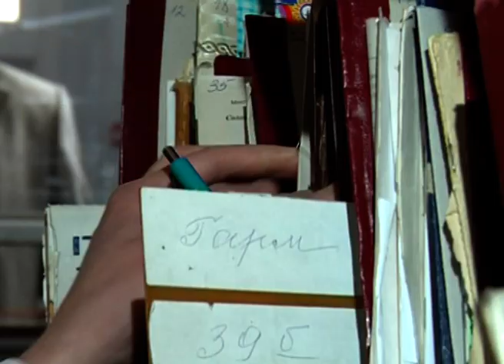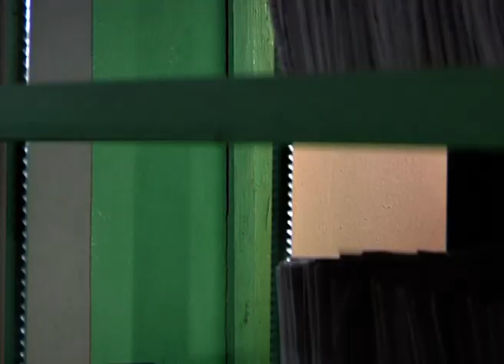Потерянный младенец - Чужие ошибки - Часть 2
«Чужі помилки» - сериал, основанный на криминальных историях, которые произошли в Украине. Программа построена, в первую очередь, на психологии, мотивах, которые толкнули человека на преступление. На первом месте - причина, и только потом - следствие. Главный вопрос, как самый обычный человек становится преступником? Это всегда резонансные, сложные для расследования уголовные дела, завершившиеся приговором суда. В них впервые открываются неизвестные до сих пор факты шокирующих историй. Зрители вместе с авторами шаг за шагом будут расследовать преступления. Пытаются разобраться не только в мотивах, но и в психологии человека, совершившего его.